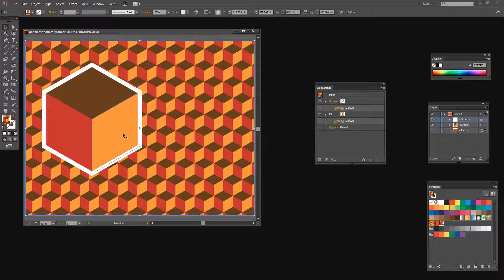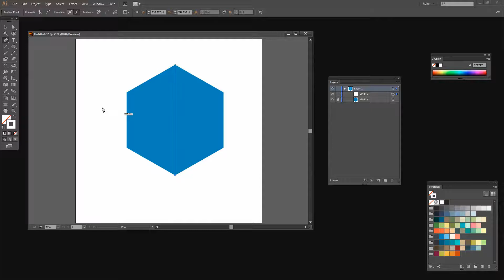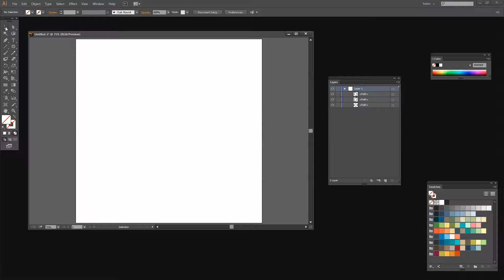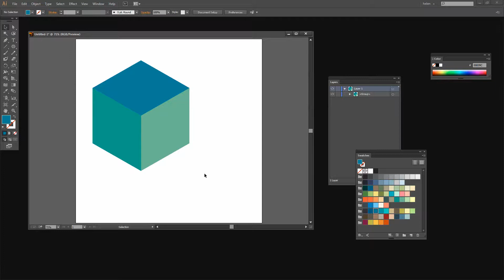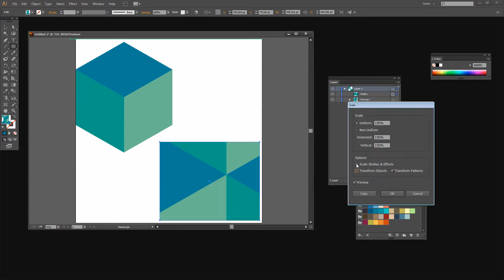Create a Cube Repeating Pattern in Illustrator - Making Seamless Pattern Tiles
Learn to create a 3D cube repeating pattern in Illustrator. You will learn how to turn a hexagon into a cube shape using the line tool and shape builder and then how to color the cube and use the new Pattern tool in Illustrator CS6 & CC to create a repeating pattern.